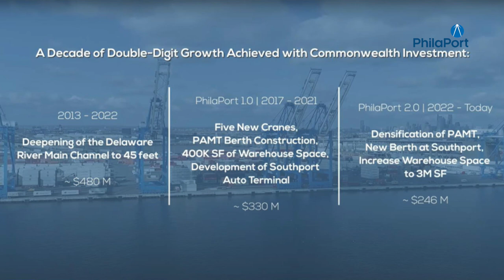Ship Philly First!: Episode 1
Learn more about PhilaPort, The Port of Philadelphia through our new mini-series "Ship Philly First!"

Special guests for our first episode of "SPF!" are Jerry Sweeney, PhilaPort Board Chairman & Damon Jericho, Global Director - Ports and Terminals at Hatch.